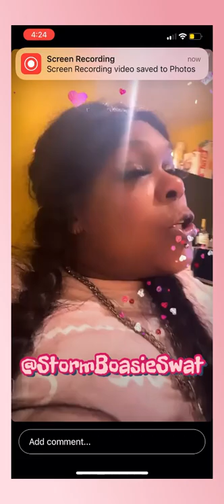Debbie Diamond Ansa Juju British & Seh She A Longtime Big Ooman & She Ago Get Di Clout She A Look Fa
Check Out My Instagram Page For Other Videos @ Storm_Boasie_Swatt_ And My Tiktok Is